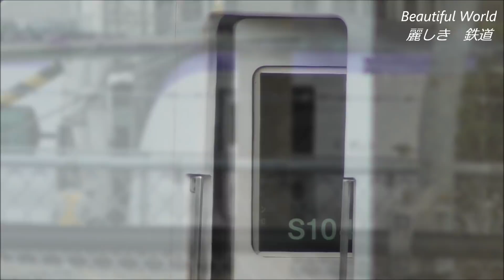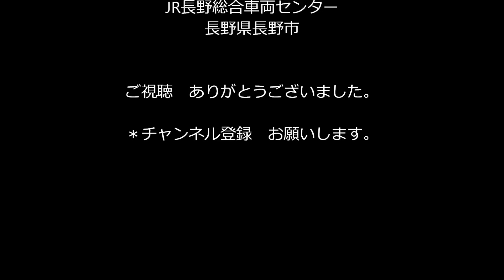ブラック塗装されたE257系ｸﾊE257-5！、251系RE-2編成解体中！E353系S104編成構内移動！2020.6.23 JR長野総合車両センター panasd 1787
2020年6月23日（火）のJR長野総合車両センターにて午前＆午後撮影。
　0:00～タイトル
　0:24～E127系回送
　1:11～ 251系RE-2編成解体中
　2:08～115系S3編成湘南色
　5:53～ 383系回送
　8:03～ クモヤ143とHB-E300系
　8:20～ 251系クロ250-2 2階部分解体された状態に
　9:55～ E353系S-104編成構内移動
　12:35～真っ黒に塗装されたE257系付属編成M-205編成ｸﾊE257-5、
    14:51～E257系M-205編成クハE257-5 ブラック塗装された車体側面から撮影。
　16:29～251系RE-2編成の解体廃材が山積みになっていました。
　18:38～E353系S-104編成構内移動中
【撮影機材】SONY　HDR-FX1、HDR-FX1000,FDR-AX100
　　　　　Panasonic　HDC-HS9,HDC-TM700